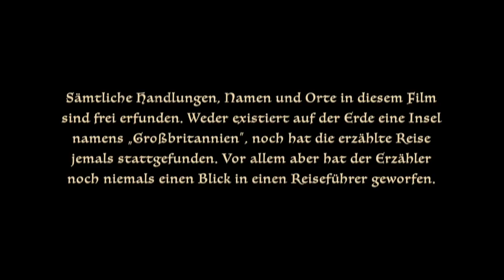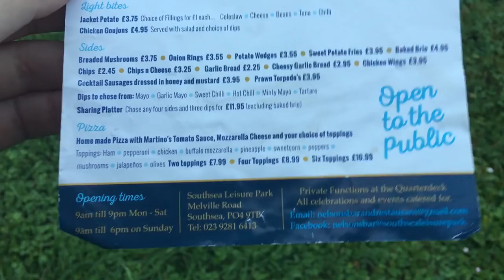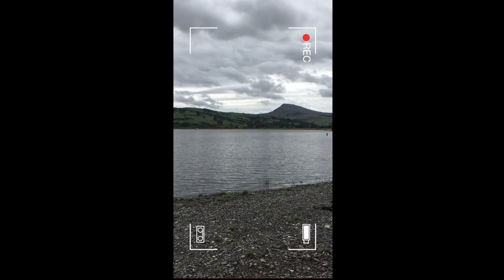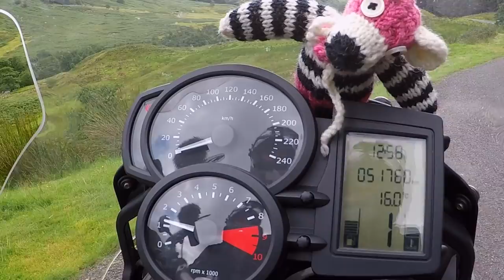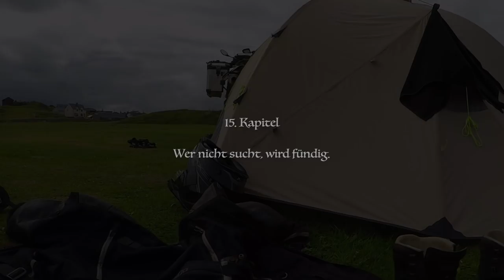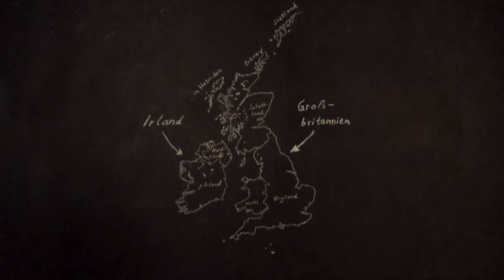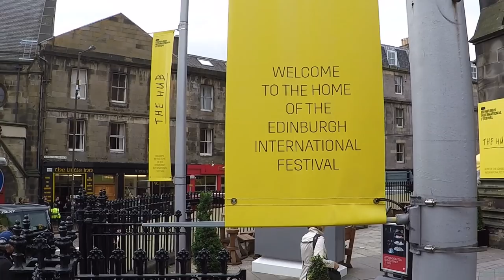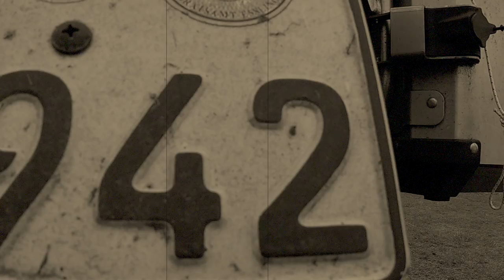FILM: Nicht per Anhalter durch Großbritannien (Roadmovie 90 Min.)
Roadmovie • D 2018 • 90 Minuten

Die Hommage an Douglas Adams (Per Anhalter durch die Galaxis) und Monty Python (Der Sinn des Lebens u.v.m.) kombiniert Reisedokumentation mit Spielfilmkomödie und erzählt Kowalskis Geschichte von der Suche nach dem Sinn des Lebens und nach der Antwort - die Antwort auf die ultimative Frage nach dem Leben, dem Universum und dem ganzen Rest.

Auf seiner Motorradreise durch Großbritannien bedient sich Kowalski der Hilfe eines elektronischen Reiseführers mit dem Titel "Per Anhalter durch Großbritannien", in dem leider ziemlich viel nutzloser Mist steht. Aus der geplanten Überfahrt in einem Luftkissenfahrzeug, das voller Aale ist, wird daher nichts. Auch sein modernes Navigationsgerät mit Künstlicher Intelligenz, das auf den Namen Marvin hört und unter schweren Depressionen leidet, erweist sich als wenig nützlich und lotst ihn über stark befahrene Umgehungsstraßen. Die Suche nach dem Sinn des Lebens und nach der Antwort ist kaum von Erfolg gekrönt. Freitage sind am Schlimmsten - aber mit Freitagen kam Kowalski eh noch nie so richtig klar.

Während Kowalskis Reise also nicht so richtig rund läuft, erfreuen sich die Zuschauer an beeindruckenden Landschaftsaufnahmen in Bild und Ton, die zum Mitreisen und Genießen einladen. Während der andauernden Gratwanderung zwischen Fiktion und Realität wird es für den Zuschauer nicht immer einfach sein zu erkennen, auf welcher Seite des Grates er sich gerade befindet: was ist wahr, was ist gelogen?